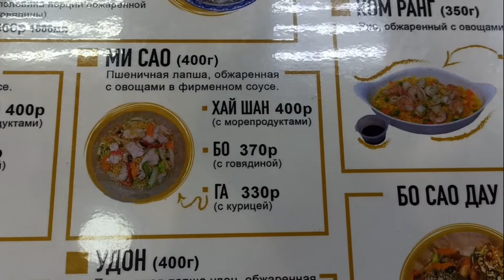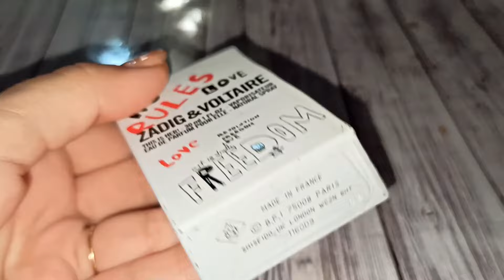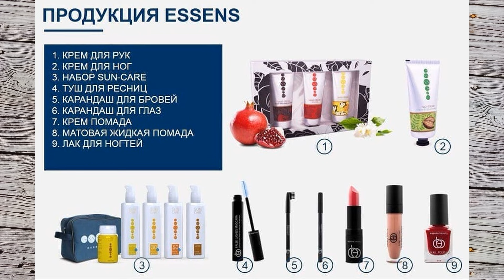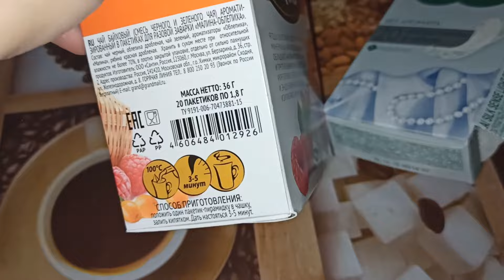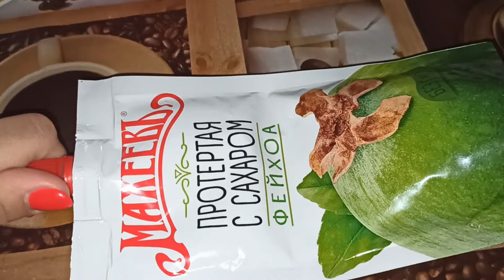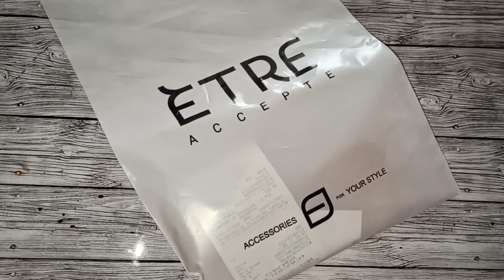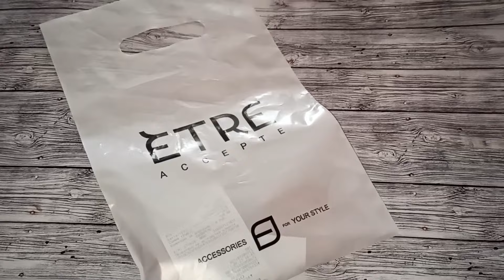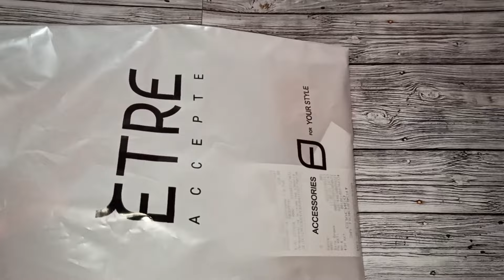VLOG / парфюм / новые очки ► Elena GUN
Всем привет! Спасибо, что заглянули ко мне на канал!